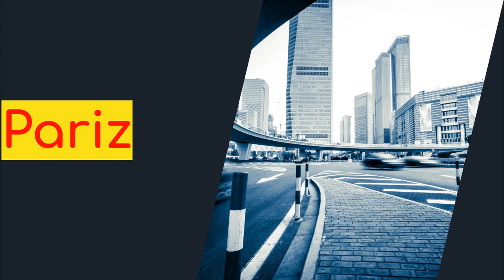B A B Y N A M E S S E R I E S |10 baby b o y names starting with*P* !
Welcome back to the B A B Y   N A M E S   S E R I E S with 10 baby b o y *P* names !

Let me know if any of your babies have these names or if you'd like to name your son one of these names ^_^

I have never produced any music and do not claim such in any videos posted on my channel. I may hum bits and pieces but I do not claim those songs as my own either. I may have used Canva.com for the thumbnail. Screen O matic for recording and youtuber editor or iMovie for editing.  I choose the watermarked version of the software when I download but I do not see a watermark so I am disclosing that I may have used that software in this video- if you want to know specifically, just ask :)